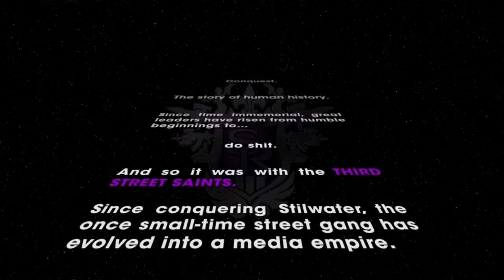Saints Row The Third Co-op - Double the boss, double the chaos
It may have traded in any semblance of grit in favor of silliness, but a crime sandbox from the makers of The Punisher video game still needs no further justification.